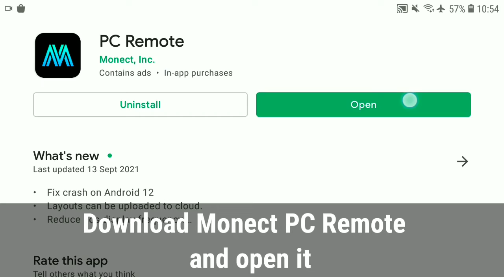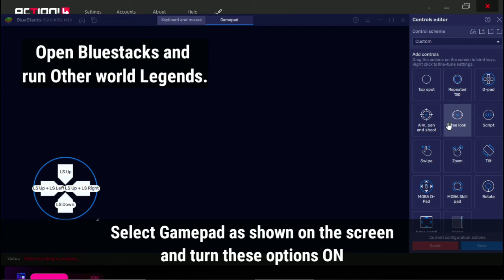Otherworld Legends in Bluestacks ( Control setup with Monect Android Gamepad )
Otherworld Legends Bluestacks Control Settings for Android Gamedpad.

MONECT REMOTE: GET FROM GOOGLE PLAY STORE (ANDROID)

Otherworld Legends PC settings
best pc control settings for pc

Bluestacks Gamepad Android.

Game
Platform: Android/IOS
Size: 100mb approx
Internet Requirements: NO

ignore
Ginzo Ultimate Build part 1

OWL
otherworld legends
Otherworlds
chillyroom
Others world legends gameplay
otherworld
othetworld legends
other world legenda

Ginzo character unlock

How to get Ginzo character
How to unlock Ginzo character
How to unlock artemis skin
new akaisha skin
Ginzo new skin Shizumasa Shiroyasha
Ginzo new skin
how to buy skin in other world legends
how to buy skins in owl
how to buy skins in otherworld legends
otgerworld legends
otgerworldlegens

New Character in owl
new character in otherworld legends

how to beat asura in real mirage
Asura vs Ginzo
Iblis vs Ginzo
Logan vs Ginzo

Ginzo zero damage